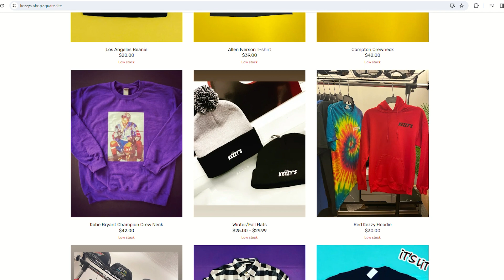MATC Digital Media | Inside The Creative Mind | Episode 1 | Kezzy Empire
“Inside The Creative Mind,” is a new 3 part web series following Kenosha Wisconsin’s exciting young prospect Sibany Kuick Silver Jackson, owner of Kezzys Clothing Shop, independent rap artist, and dancer. Come take a deep dive into the fascinating mind of Sibany as she shows us what it takes to run her clothing business, her art, and her moves. Episode 1 focuses on the origins of Kezzys Clothing Shop, an urban streetwear brand Founded by Sibany. If you like the drip, click the link below and take a scroll on Kezzys website as Kezzys ships to all USA residents.